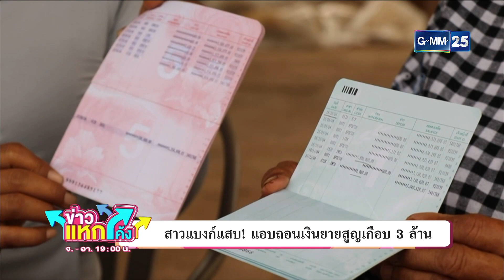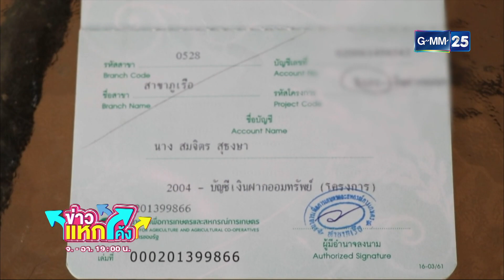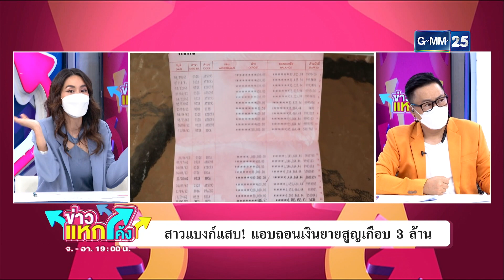สาวแบงก์แสบ แอบถอนเงินยายสูญเกือบ 3 ล้าน|ข่าวแหกโค้ง |GMM25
สาวแบงก์แสบ แอบถอนเงินลูกค้า 9 ครั้ง สูญเงินเกือบ 3 ล้าน